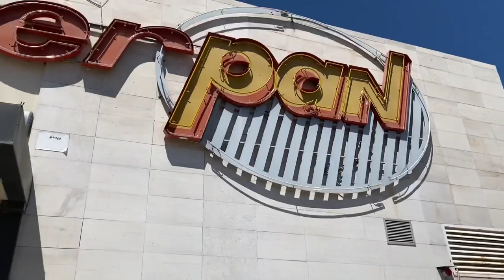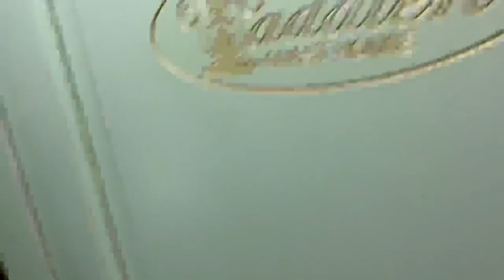Esplorando il centro di BOSA || Sardegna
Abbandoniamo il centro per raggiungere la costa ovest della Sardegna. Esploriamo il centro colorato di Bosa.